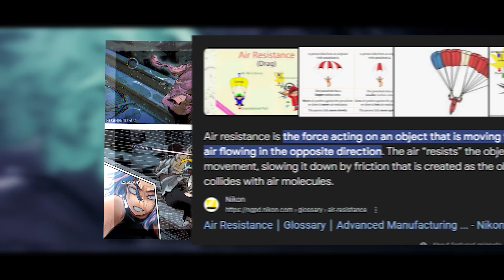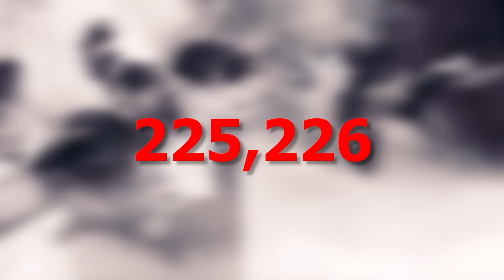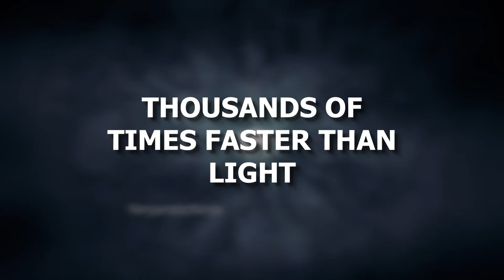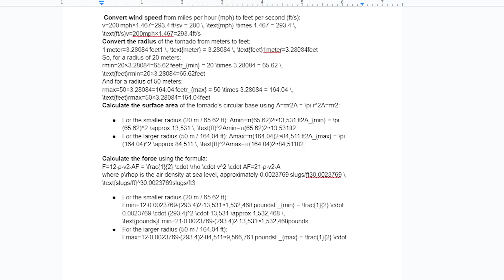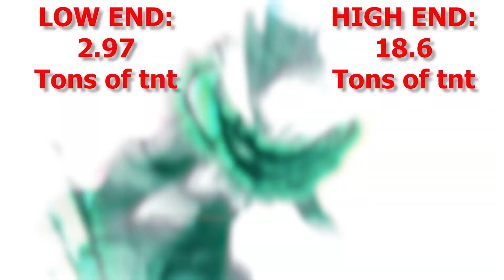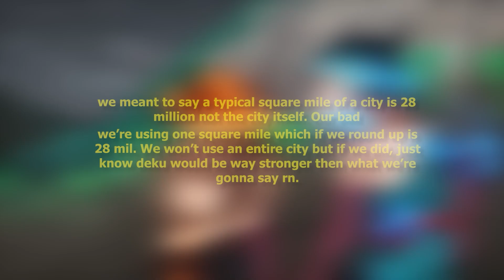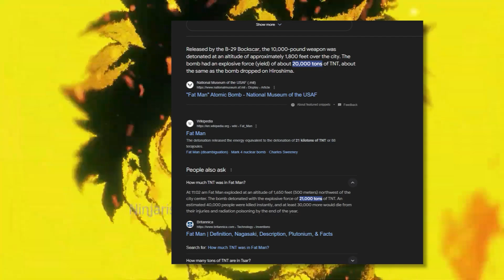How Strong Is Deku REALLY?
Today we're going to be looking at Izuku Mydoriya or Deku and see how powerful Deku is from My Hero Academia.

Time Stamps
00:00 - Intro
00:08 - Speed
03:53 - Strength
09:35 - Durability and IQ
10:28 - Conclusion

Music used in this video is not ours.